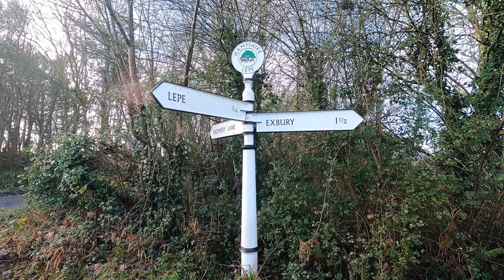What’s the risk of swimming in the fog?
This weekend there was poor visibility down the beach and it got me to thinking about what's the risk of swimming in the fog. Looking at the definition of fog, considering the kinds of challenges swimming in the fog poses, and the precautions to take to stay safe in the water.

Here is a link to my Amazon page, where I list many of the items I use in my videos, through which I earn commission (which helps to fund my channel)

Links to other items used in this video
Lomo Tri-X swim socks robe from smocsmoc.co.uk

Filmed on a GoPro Hero 7 and Hero 9, edited in Lumafusion app on iPad Pro

Outdoor swimming is a fantastic activity to get involved in, but sometimes just getting started can be challenging - what to wear, where to go, who to do it with are all questions that my playlist “Get Involved with Outdoor Swimming” addresses

The Outdoor Swimming community is extremely diverse and welcoming and there are new friends waiting to meet you. Hope to see you in the water sometime soon. Everyday Athlete is my vlog about getting active in the great outdoors. I make videos about outdoor activities such as swimming, snowboarding, running, bike riding which hopefully encourage other people to get involved. I upload videos weekly on a Tuesday morning in the UK.

Facebook page is @everydayathleterach

I use TubeBuddy to save time on publishing my videos, you can find out about it